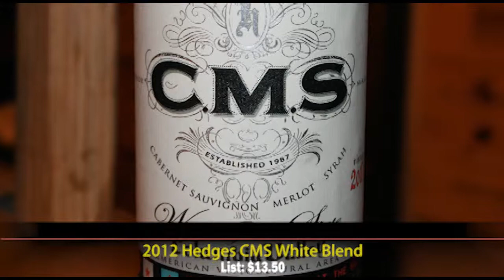Killer Value Hedges Red Mountain Offering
This wine, like other Red Mountain AVA wines before, will develop beautifully for up to 25+ years with proper cellaring. There are not many wines in this price point today that you can say that about but Washington State is making some of the best wines for the money you can find from anywhere if you like Cabernet Sauvignon, Merlot, Cabernet Franc and Syrah. These varietals do very well here and the best dirt in all of the state can be found in the Re d Mountain AVA of the Columbia Valley.

Everyone who is anyone in Washington State has been scrambling over the last few years to get a piece of the 4000 acres that make up the AVA, most of which is already gone and in the process of being planted. This is the smallest AVA and today it is clear that the wines from here are at another level.

The 2010 vintage produced a savory character in the wines, like that of fennel, salt, tar and steel. Highly integrated tannins, dusty in a sense, alongside protective acidity guarding against premature oxidation. 2010 was one of the coolest vintages on record in Washington State with the growing season registering about 10% fewer heat units than average. A long warm post-veraison period allowed the grapes to fully mature. This meant the fruit had great acid retention and developed intense flavor and color, which resulted in fruitier, more structured wines with nice acidity and great varietal character.